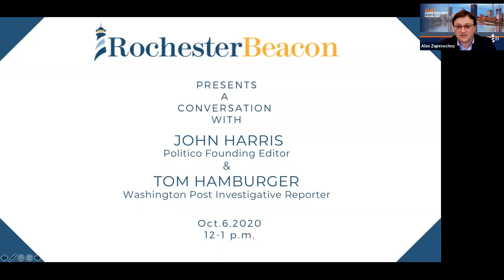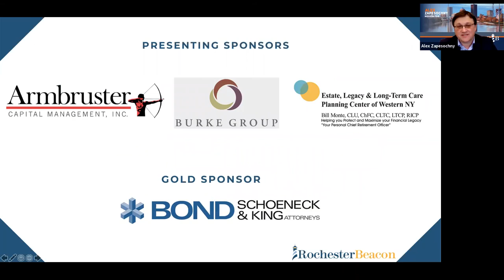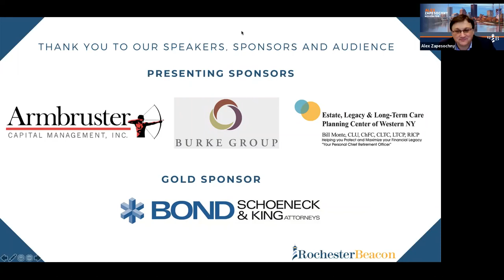Rochester Beacon: A Conversation with John Harris and Tom Hamburger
In a Rochester Beacon online event on Oct. 6, 2020, renowned political journalists Tom Hamburger of the Washington Post and John Harris of Politico discussed the challenges of producing in-depth reporting in an era of hyper-partisanship and accelerated news cycles driven by social media.